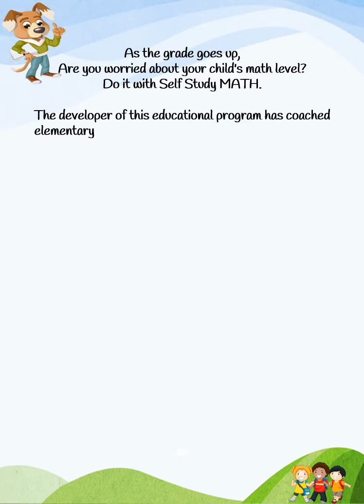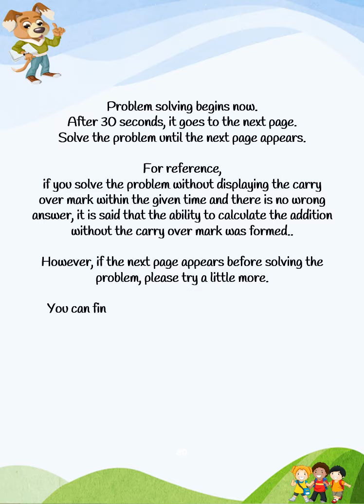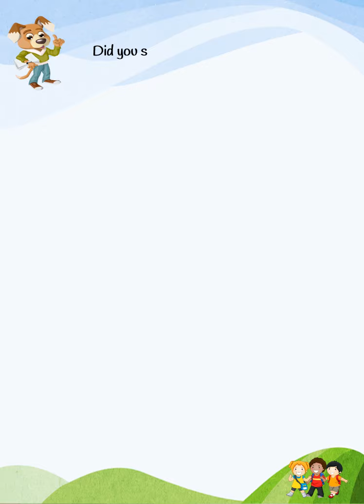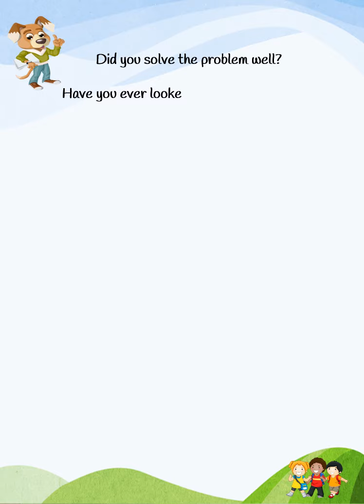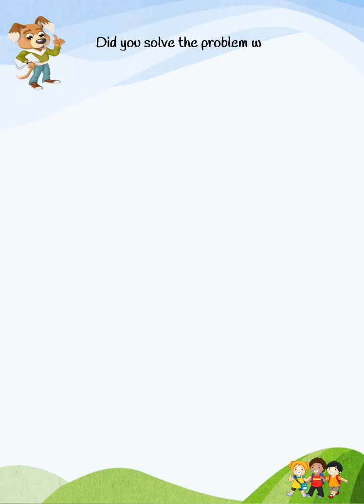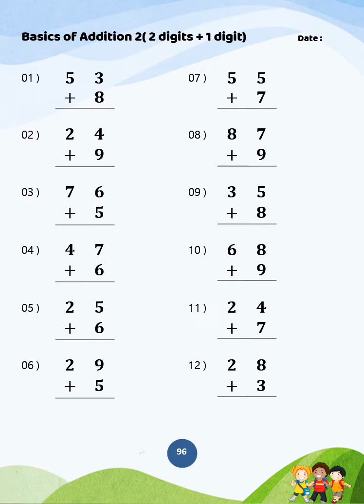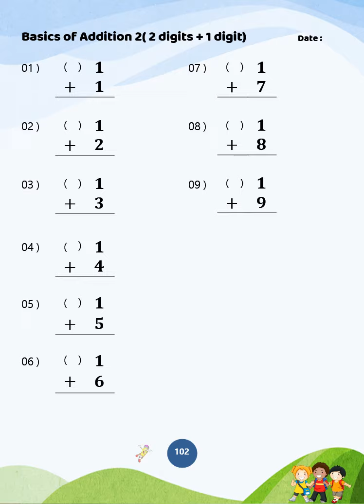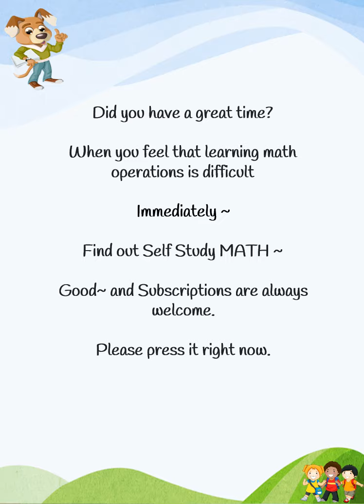14. Basics of Addition 2 (2 digits + 1 digit)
As the grade goes up, Are you worried about your child's math level?
Do it with Self Study MATH.

The developer of this educational program has coached elementary and secondary students in the field for over 20 years. and he has the experience of teaching teachers how to enhance the learning effect of students. In addition, he participated in a new learning textbook development project of a company specializing in education that provides educational services to students around the world from all over the world

Self Study MATH, a self-directed learning program specializing in elementary mathematics, developed by these experts, helps to strengthen your basic skills and enrich your application skills.

The first step forward to improve your math levels. Whistle education is with you.

Self Study MATH is a self-directed Arithmetic calculation learning program that induces complete learning through a systematic 4-step program textbook composition of introduction, basic learning, intensive learning, and self-directed learning.

In this course, you will learn to calculate 2 digits + 1 digit vertically and develop the ability to do addition without carry over marks.

First, after arranging the total number of cases in the case of 2 digits + 1 digit, you will learn
the 2 digits + 1 digit with carry over as a pattern through the arrangement of left and right problems, and you will develop the ability to do addition without displaying the carry over mark.

After that, the 2 digits + 1 digit intensive study will boost your confidence.

In this course, the additions of 2 digits + 1 digit with carry over are expanded through pattern learning to make learning interesting.

Finally, through the process of creating and solving problems by yourself, you will develop problem-solving skills and complete complete learning.